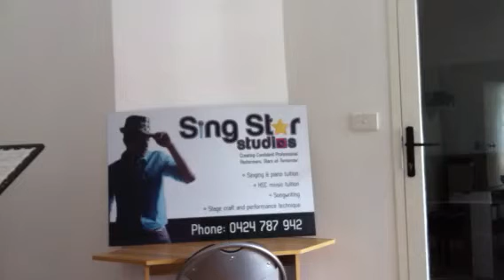AMEB 3rd Grade Dream A Little Dream Of Me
Student guide to book version